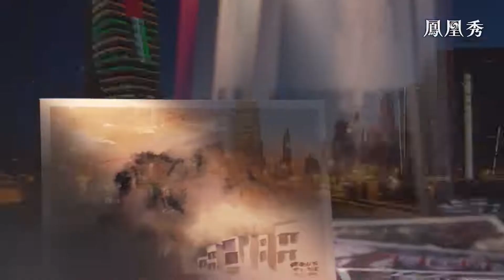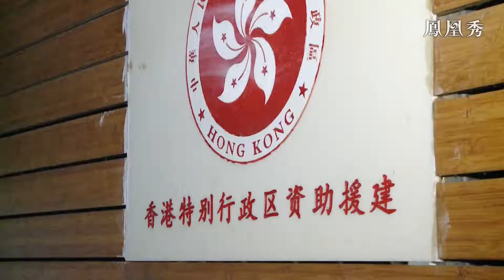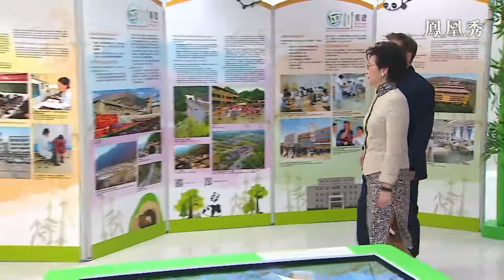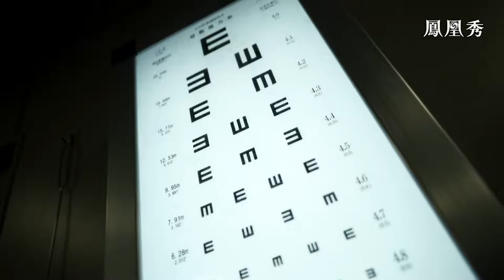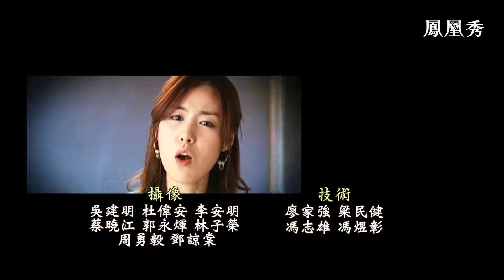《香港事·中國心》第五集｜風雨同舟 20210717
每次面臨重大災害，香港人都感同身受，籌募善款，協助重建。兩地血濃於水，同舟共濟。